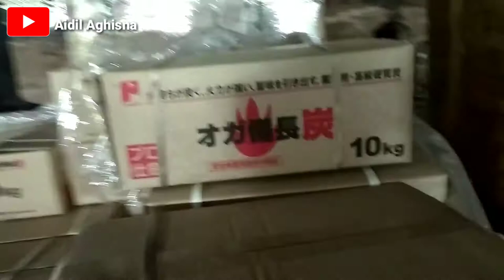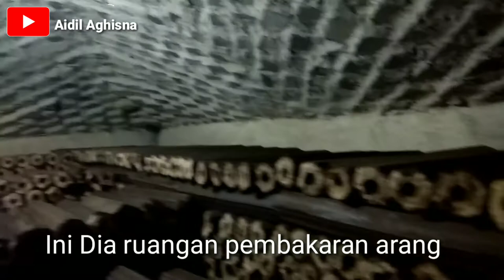PROSES PEMBUATAN ARANG DARI HABUK KAYU